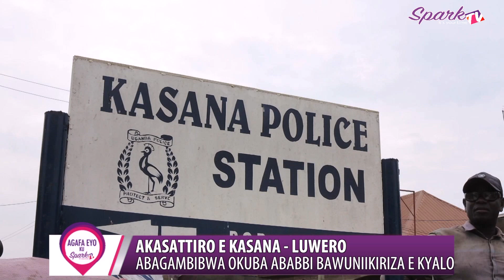Akasattiro e Kasana - Luwero: Abagambibwa okuba ababbi bawunikiriza e Kyalo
Abatuuze b’e Kavule mu gombolola y’e Kasana mu disitulikiti y’e Luweero bawuniikiridde olw’abantu abagambibwa okuba ababbi abasasamazza ekyalo bwebakomyewo webabbye.

Kigambibwa ababiri bano baalumba amaka g’omukazi Amina Abel nebabba TV, embaata, Ssekokko kwosa ne ssente enkalu n’ategezaako omuganga Maama Mukisa mbu eyabatuusizza ku kino.